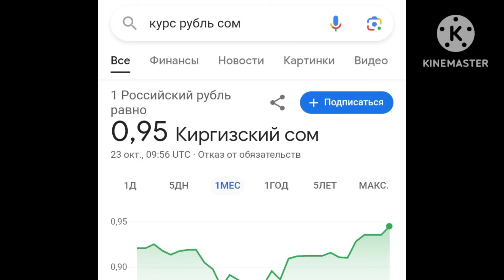Курс рубль МЫНА САГА🥰 КЕЧКИСИ КОТОРУЛУП КЕТТИ😱🔥курсвалютнасегодня